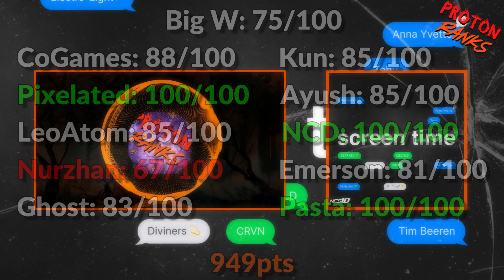Ranking Screen Time on NCS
Video edited by @Pixelated2

Visualizers by @Electromanecia

Members list (as of now):
Nurzhan (founder, video editor, ranker)(co-founder, community manager, ranker)
Ayush Biswas (visualizer provider, ranker)
LeoAtom (video editor, ranker)
LFX (video editor, ranker)
Kunjeet (video editor, ranker)
Pasta (video editor, ranker)
Emerson Silva (ranker)
Pixelated (video editor, ranker)
Ghost H20 (ranker)
CoGames (ranker)
Big W (channel manager, ranker)